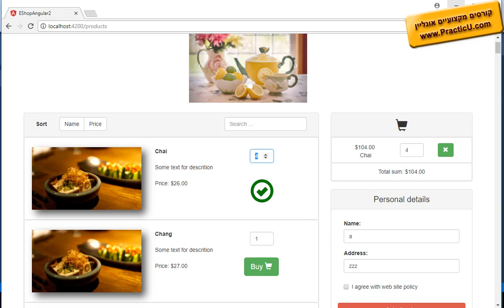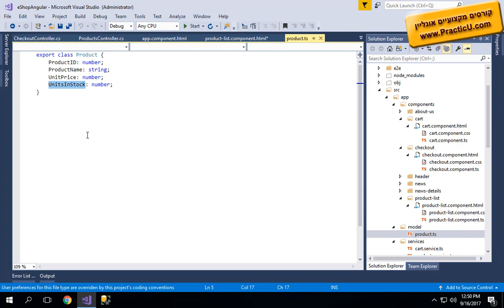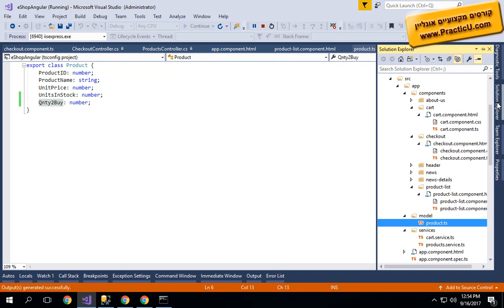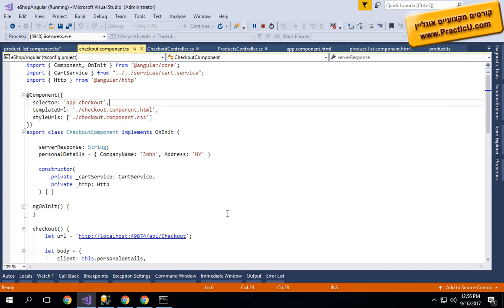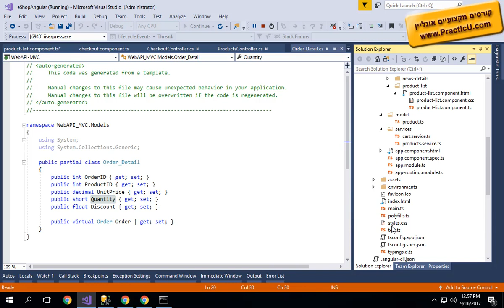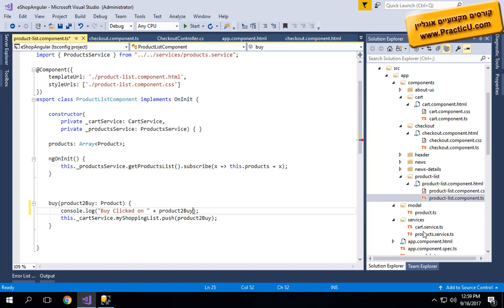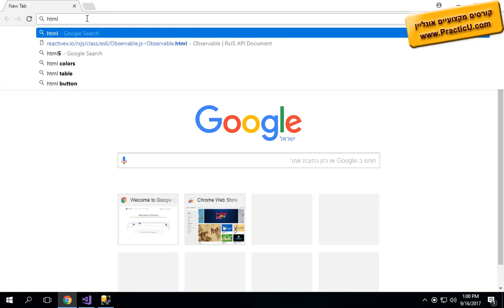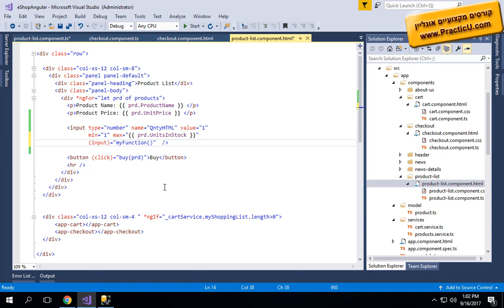Forms - Event Object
קורס אנגולר 4 עם Angular - WebAPI